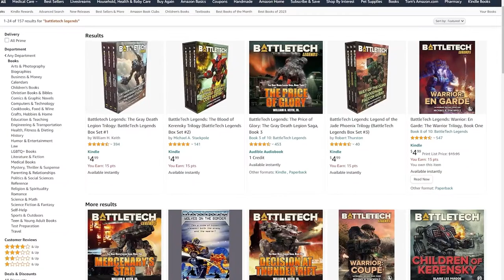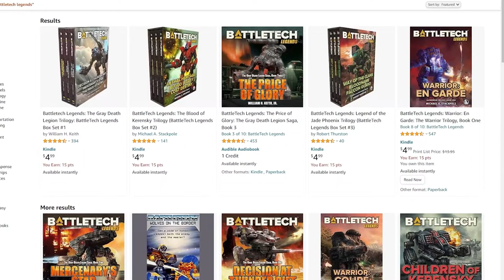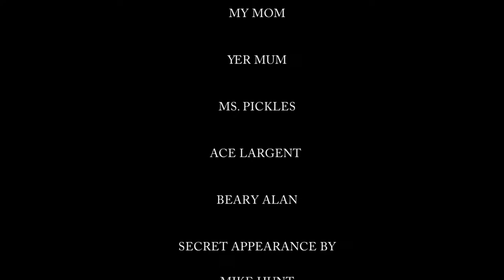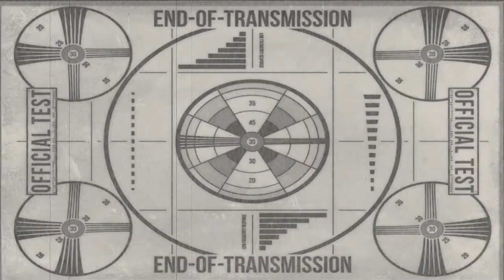Kestrel Lancer Campaign STARTS HERE | MechWarrior 5: Vanilla/All DLCs ep.07 | MW5 2024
Greetings mercenaries, mechwarriors & the merely curious! Manus Dextra here with episode 7 of a new vanilla career with all the DLC sprinkles!

In this episode we’re gonna heed the call of Hanse Davion & help him get his new bride a little something special to celebrate their nuptials.

So, saddle up buttercups! It’s time to get Melissa Steiner some Capellan donuts!

BattleTech Legends Books on Amazon Kindle